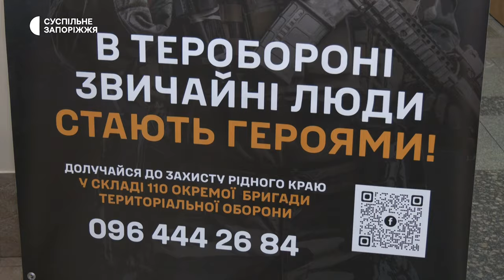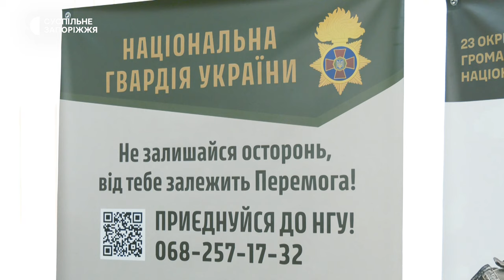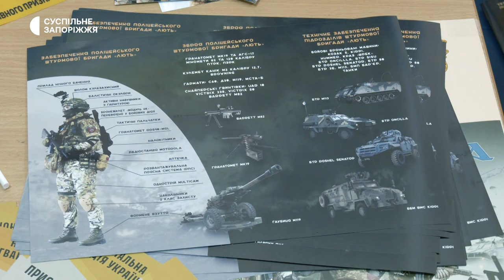Чи будуть представники центру рекрутингу передавати дані в ТЦК та СП?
У Запоріжжі відкрили другий в Україні центр рекрутингу української армії. Нині в запорізькому центрі представлені понад 10 бригад області, згодом планують залучити більше.

Кореспонденти Суспільного поспілкувалися з уповноваженим представником Міністерства оборони з питань рекрутингу Олексієм Бежевцем .